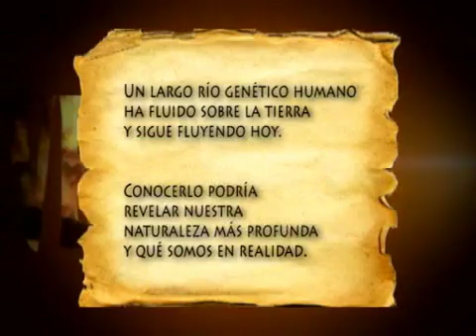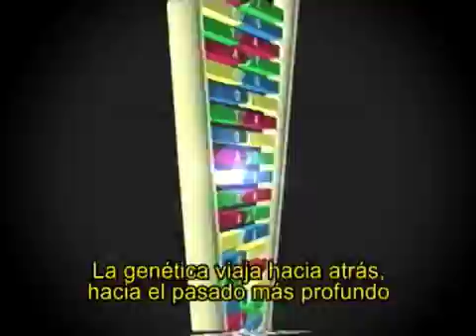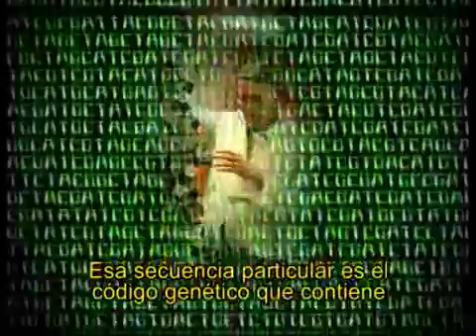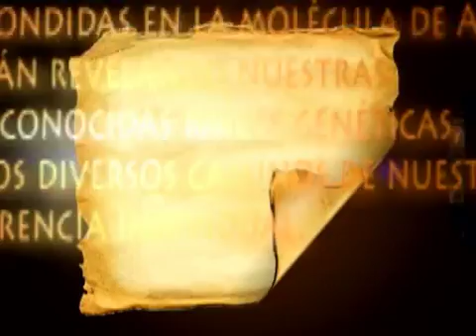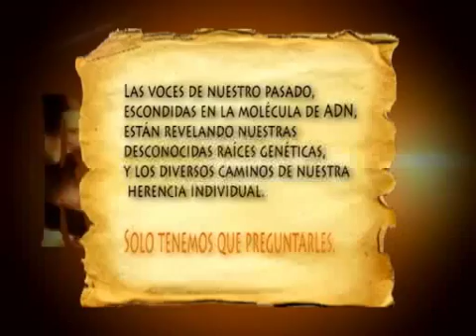Genetic Rivers (Part 2) Voices from our past ESP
Genetic rivers - Rios geneticos.
Be Human - Ser Humano.
Invitar a percibir este mundo con una visión abarcadora, desde lo científico hasta lo mágico.